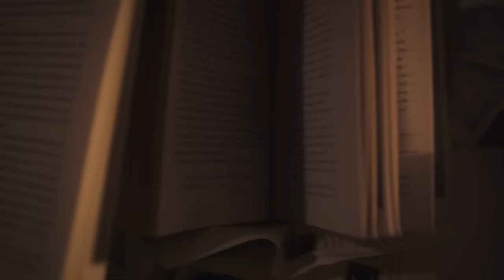Auli'i Cravalho - Live Your Story (Official Video)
Music video by Auli'i Cravalho performing Live Your Story.